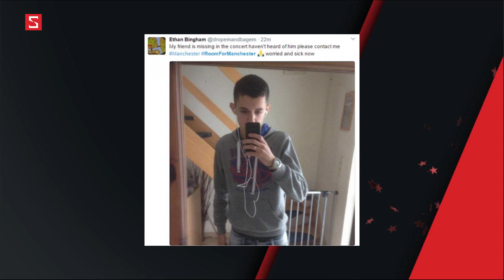Schannel - GNCN 23/5: Trường Giang và Nhã Phương lộ ảnh!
Trường Giang và Nhã Phương lộ ảnh cưới ra sao?
Vụ nổ kinh hoàng ở show diễn của Arriana Greande như thế nào?
"Vua hài" Xuân Hinh gửi đơn xin nghỉ hưu?
Và rất nhiều tin tức khác sẽ được Schannel cập nhật mỗi ngày !! Hãy cùng đón xem nhé các bạn !